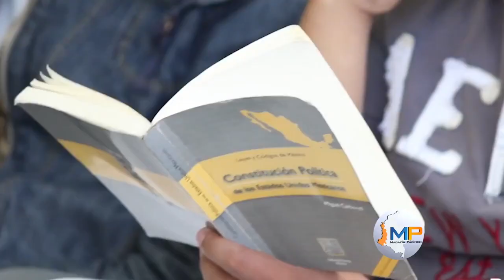Juan Esteban Yanguas, un estudiante de derecho con perfil intencional